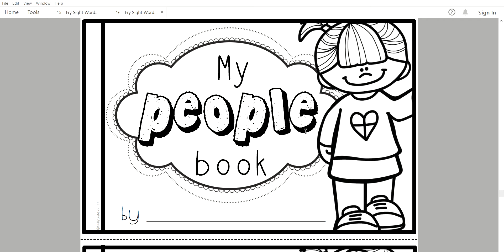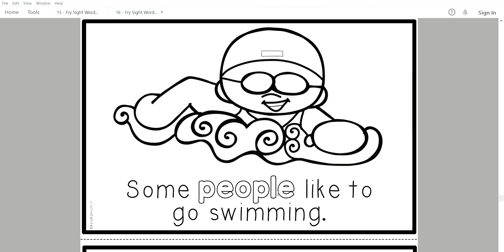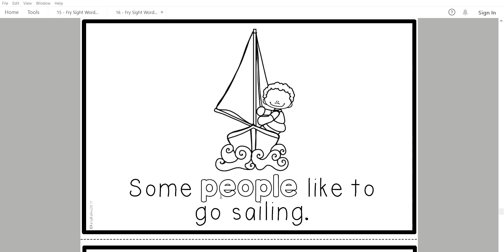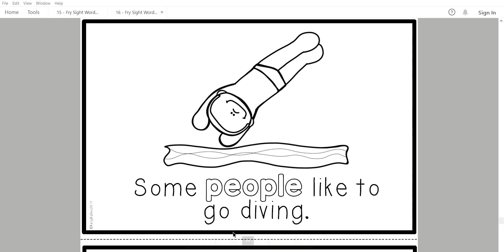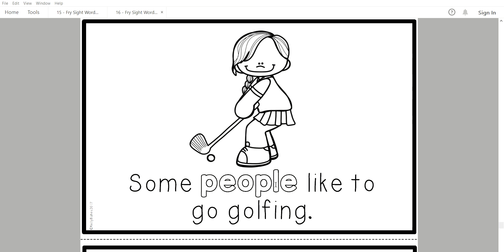Sight Word Reader PEOPLE